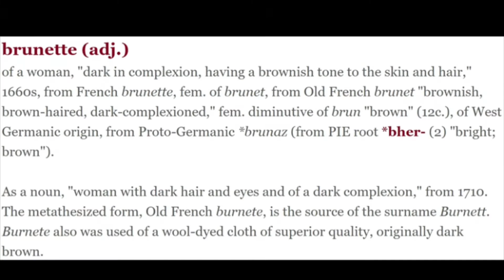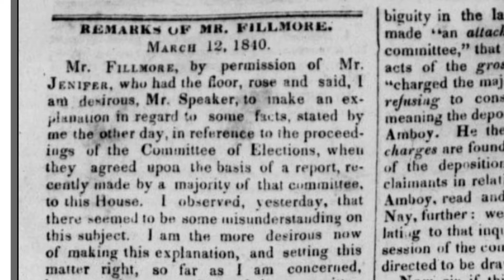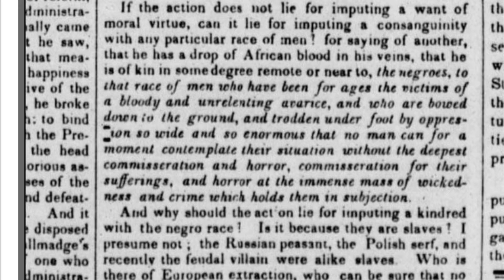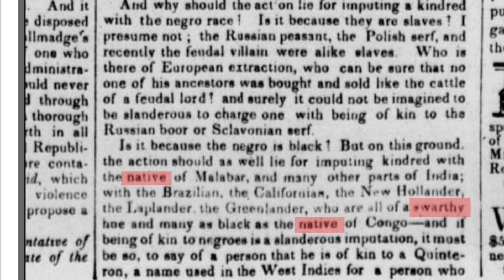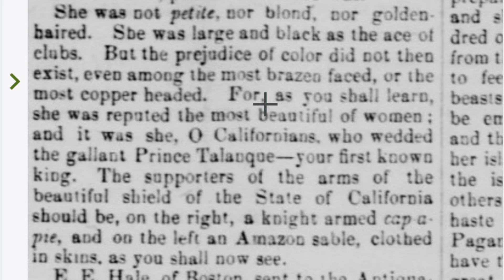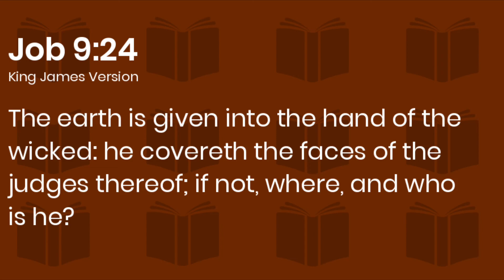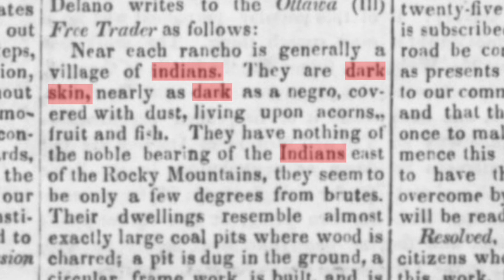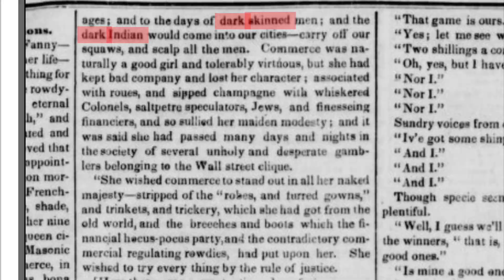Is the Negro hated because of his swarthy skin? Swedes, Californians Greenlanders just as dark